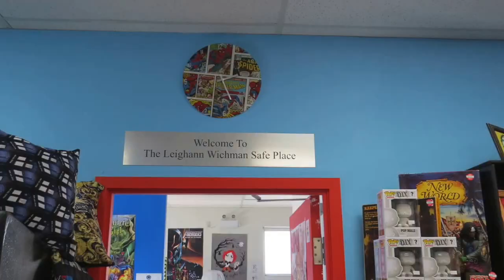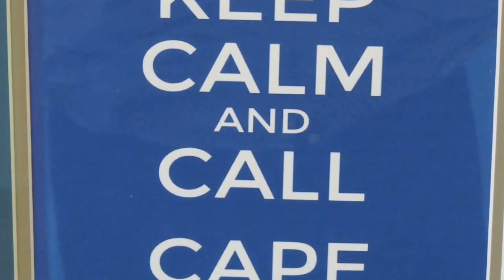Cape and Cowl: Comics and Community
documentary produced by Matthew Meldrum as part of the B.Ed program at Acadia University. produced for EDUC 40E3- Human Geography.

Thanks to Jay Aaron Roy of Cape and Cowl for letting me produce this documentary and being featured in it.